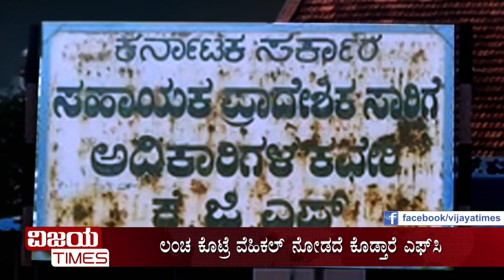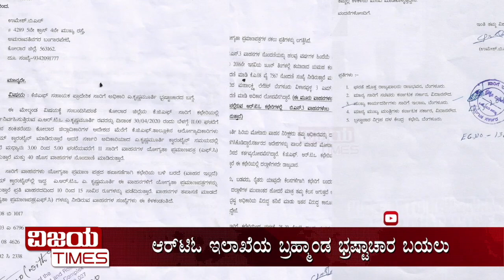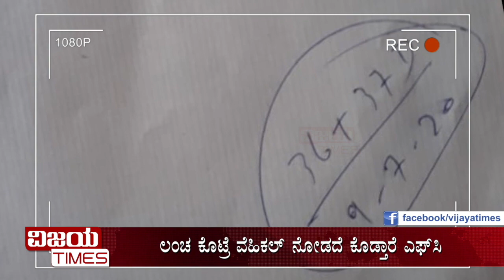RTO SCAM COVER STORY SERIES 3